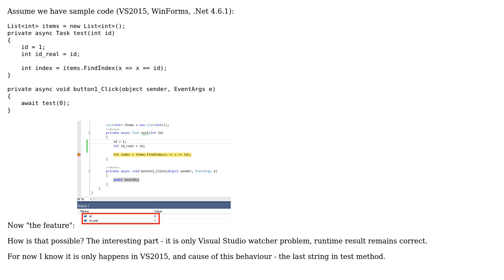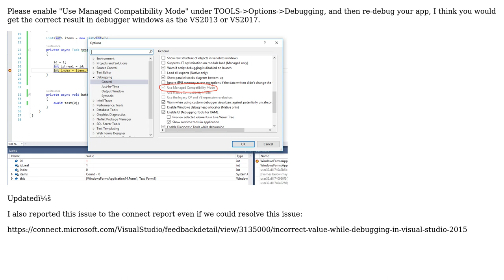Incorrect value while debugging in Visual Studio 2015